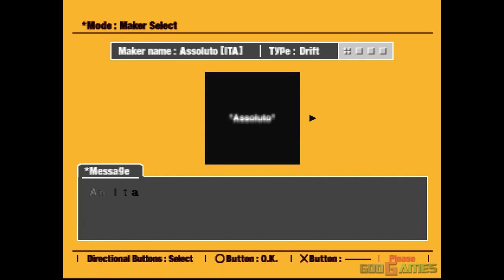The Liquid Sunshine Designs RANT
Heya guys. For today's video. I need to rant about LSDFursuits or as some know them as Liquid Sunshine Designs. The things that they've been doing within the fandom is unacceptable and I hope that they can potentially change for the better. Let's dive in.

Social Media!

Daniel
Severed Sundae
Atsushi Wolf
Kuma Raccoon
Redneck Wolf